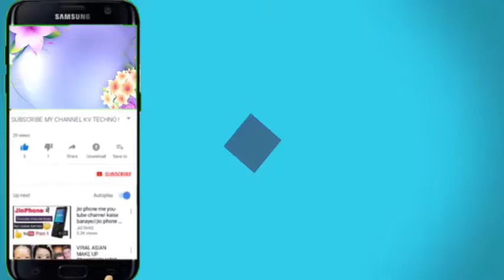Ma Ta Timro Ghana Shyam _ म त तिम्राे घन श्याम — मात्रिका राइ काे कभर मा — खास स्वर– गाेपाल याेञ्जन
सबै प्रकारका कृयाकलाप हेर्दा पुरानाे युगले काेल्टे फेरेकाे हाे की जस्ताे लाग्छ, तेसैले गित धेरै पुरानाे भए पनी मिठास नयाँ नै लाग्ने याे गित यसाे हेराैं न त,,,,  ।।।